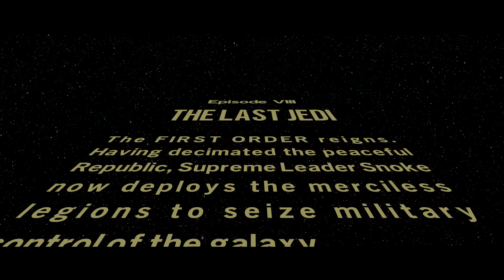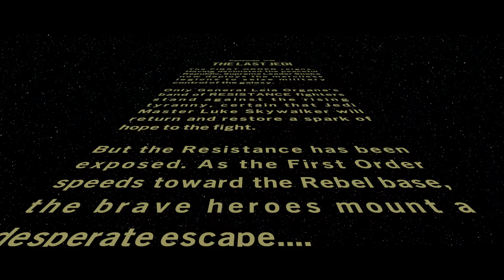THE LAST JEDI | LEGO STAR WARS THE SKYWALKER SAGA #15